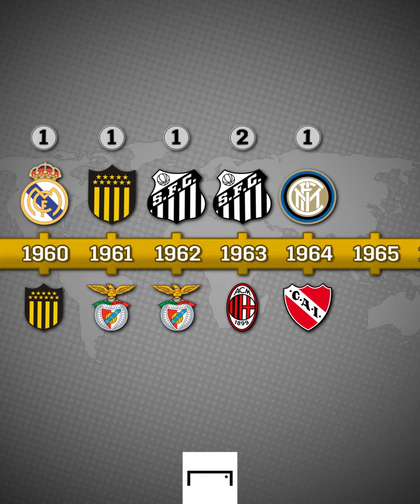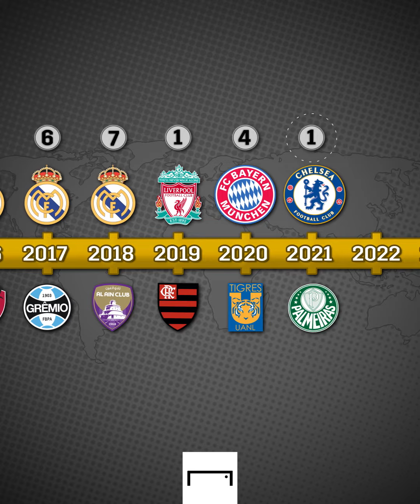Vem que é lista pesada! Estes são os campeões do mundo 🏆🌎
O Real Madrid chegou a seu oitavo título no Mundial de Clubes ao superar o Al Hilal - e o Flamengo vai ter que esperar mais um pouco para brigar pelo bi...